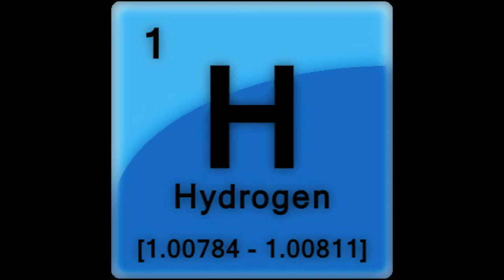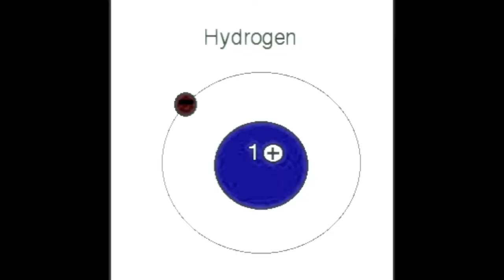Hydrogen Project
Element Project for Chemistry Class